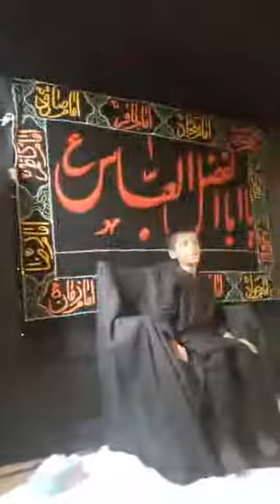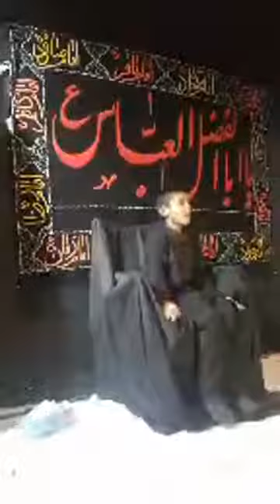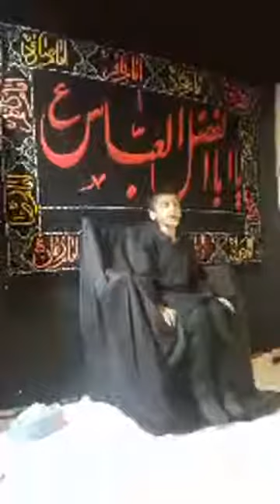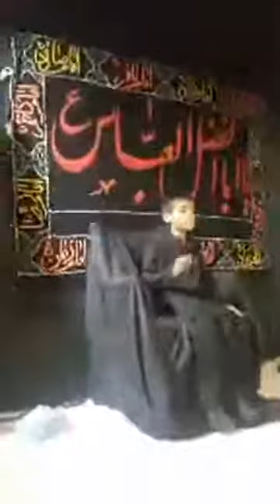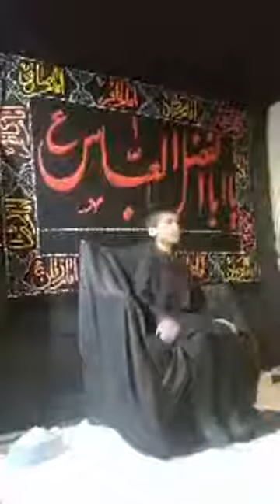Kamsin Zakir Syed M.H.Jari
Video Point Movies